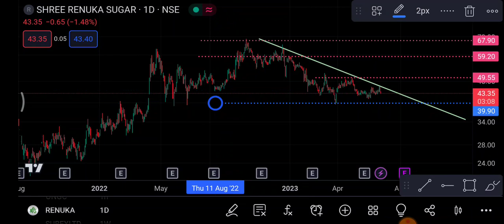Renuka sugar Share 27 June | Renuka sugar Share latest News| Renuka sugar Share price today news